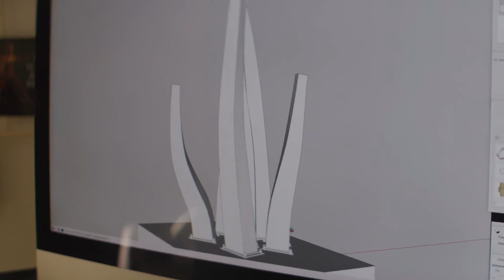Romantic wireless Soft lamp | Qi Lamp Future in your hand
Qi Lamp - A Wireless Charging Lamp for Every Home